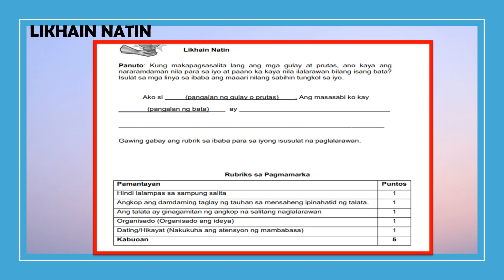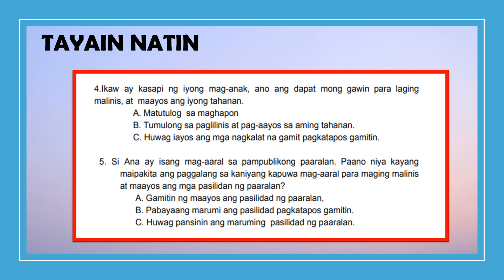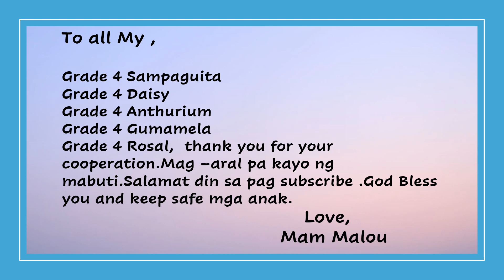ESP4 AND FILIPINO 4 , Q2 WEEK 5 MGA DAPAT IPASA sa GURO ( ANSWER SHEET )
Mga Kids paki tapos ang video at unawain ng tama ang inyong ipapasa kay teacher...